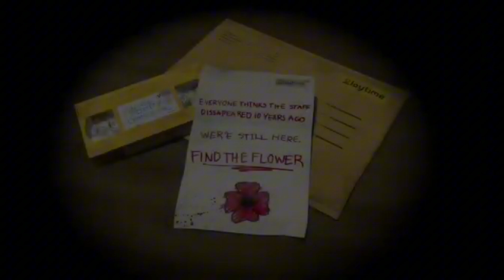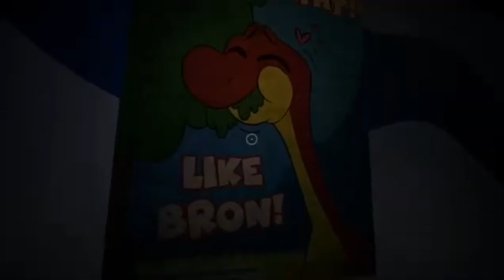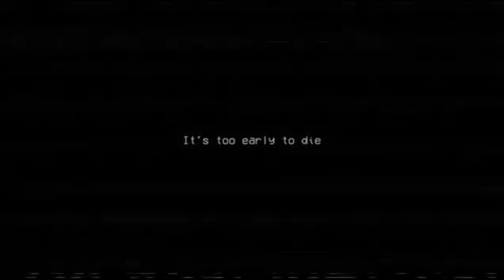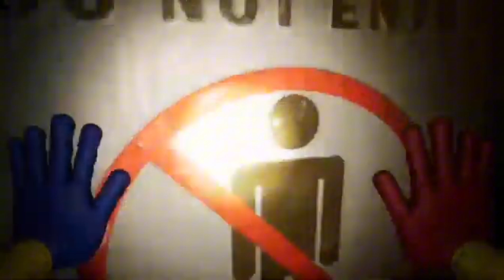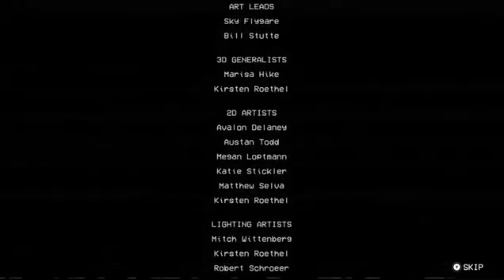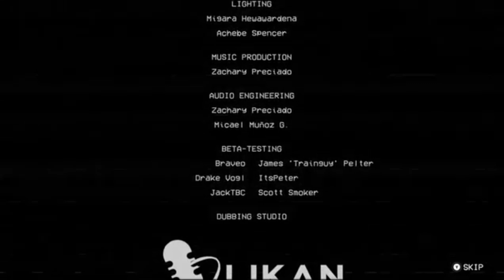I THOUGHT YOU WERE FRIENDLY - Poppy Playtime: Chapter 1 (Xbox Edition)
the game was indeed scary…